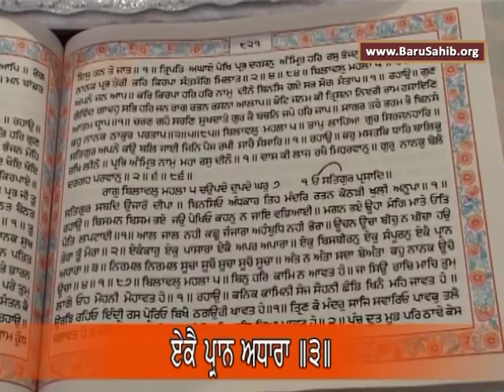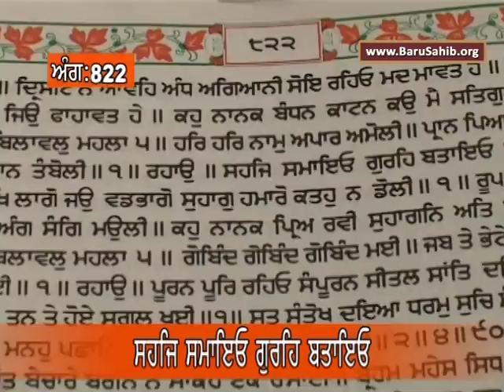EP-603 Anahad Bani Sehaj Path with Tanti Saaz - Ang 821 to 822 - Akal Academy Baru Sahib